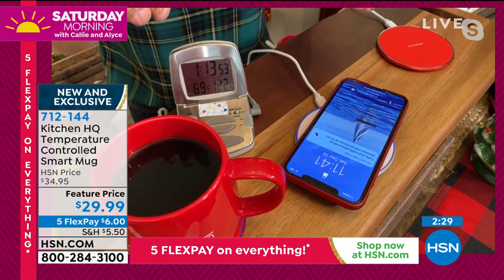Kitchen HQ TemperatureControlled Smart Mug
The Kitchen HQ TemperatureControlled Smart Mug keeps hot beverages at the perfect temperature or charges your phone! Made of ceramic, you can enjoy your hot beverage of choice, as this smart mug maintains your coffee, tea, cocoa or the like round about 130 degrees F. And, as you take a brief break from your busy life with your warm beverage, the mug can wirelessly charge your phone. Talk about 21st century multitaskingthis mug is a smart choice!

    Smart mug
    Spoon
    Top cover
    Wireless receiver
    Wireless charger
    User guide

    Do not place the thermostatic mug in the microwave or dishwasher handwash only.
    iPhones 7 and earlier are not equipped with a wireless charging function.